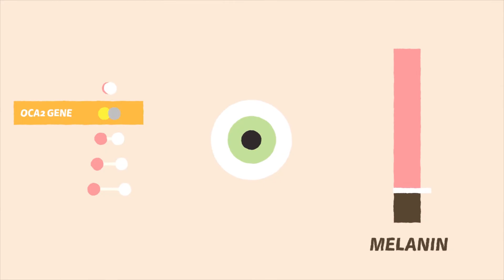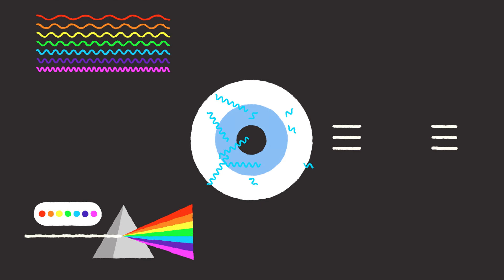EYE COLOR - Why do we have different color eyes?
Blue eyes are the result of a genetic mutation which affect the melanin production in the eye. Why do you have brown, green or blue eyes? And why do we have different color eyes?

Do you want to learn how to animate like us and/or Kurzgesagt?
Stream more than 18,000 online classes on subjects like design, animation, (Kurzgesagt have classes on here, check it out!), business, and tech.

If you found yourself as a time travelling cat going 10,000 years into the past you would find all humans had brown eyes.

At some point in the last 6,000 to 10,000 years one person was born with a horrifying genetic mutation, ok not really horrific, but a genetic mutation that resulted in them having blue eyes. Every person alive today with blue eyes, is a direct descendant of this one person. If this mutation did not occur we would all still probably have brown eyes today.

This gene mutation affects the OCA2 gene and reduces the melanin production in the coloured part of the eye, called the iris. Melanin is a pigment and the amount of it in our eyes is what gives them their colour. There more melanin in your eyes the darker your eyes will be.

Blue eyes have little to no melanin.
Green eyes have a small amount of melanin.
Brown eyes have a higher percentage of melanin.

Eyes are thought to have been solely brown 10,000 years and beyond to help protect against the suns damaging rays when humans were predominantly living closer to equator where the suns rays are stronger.

Blue is not actually the real colour of eyes without melanin present, they are actually completely colourless. It all has to do with the scattering of light which gives them colour. Watch our video on the subject to find out why this is.